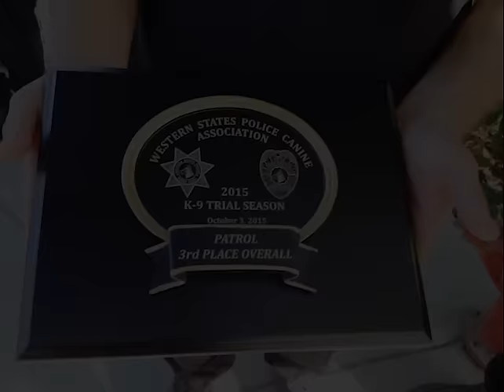Deputy Halk & K9 Drago: Going Strong Two Years After Shooting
Congratulations to two of our K9 teams, Deputy Rob Pomerson and Drake and Deputy John Halk and Drago, for earning the Top Team Award for the second year in a row at the Western States Police Canine Association (WSPCA) trials.  Further, Deputy Halk and Drago were also awarded third place overall in patrol trials.

This award is especially poignant for Deputy Halk and Drago.  Two years ago today (October 18th, 2013) at 5:05AM, Deputy Halk had to make a radio call that no K9 handler ever wants to make.  His K9 partner Drago, had been shot.

Shortly before Deputy Halk called for help, he and Drago were working in their assigned patrol division when they were asked to assist the Sacramento Police Department locate a stolen vehicle suspect who had crashed the vehicle and fled into a field on foot in the darkness.  After Deputy Halk loudly announced he was sending a K9 in to search the area, Drago located the suspect hiding in a tall patch of grass.  Deputy Halk recalls seeing the flashing of the muzzle of the suspect's firearm that hit his partner, and carrying Drago while belly-crawling to safety.

Drago suffered a single gunshot that entered his chest and exited near his shoulder, narrowly missing any vital organs.  After receiving emergency veterinary care, Drago was ready to go back to work after just one week.  He continued to heal by attending physical therapy, including working on an underwater treadmill.  Earlier this year at the Sacramento Sheriff's Department Awards and Commendations Ceremony, Deputy Halk was awarded the Bronze Star of Bravery from Sheriff Scott Jones for outstanding performance and bravery in the line of duty.

Deputy Halk reports that many people ask him if Drago is now afraid of the sound of gunfire.  He says there have been no instances where Drago has shown fear, and during the WSPCA trials, many of the scenarios Drago mastered included the sound of gunfire.  Deputy Halk also reports he and Drago are “going strong” and looking forward to continuing to serve the residents of Sacramento County.